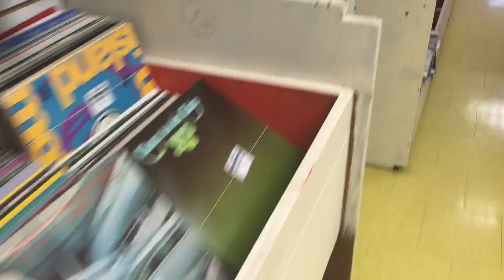Bridgewater Most Wanted Pawn Shop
360 Lahave Street in Bridgewater Nova Scotia!